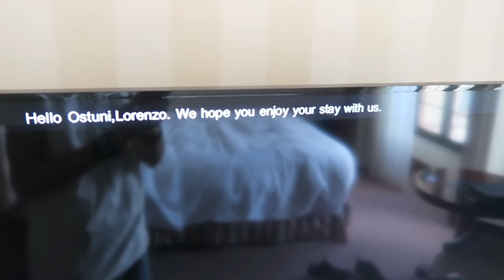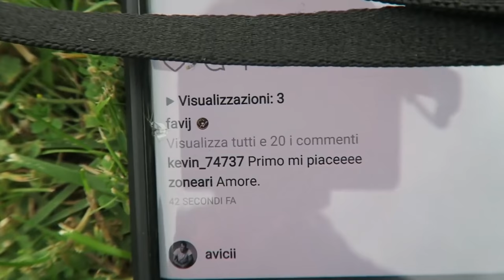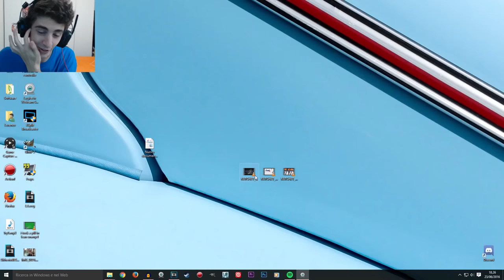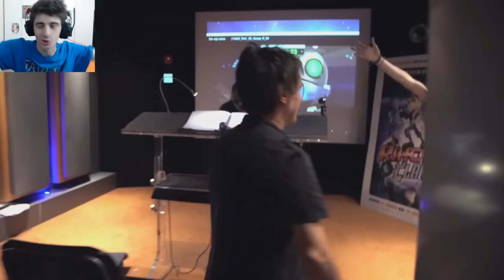UN VLOG A VENEZIA!!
Comunque Venezia è bagnata.
Raga vi ricordo che Ratchet e Clank sta in sala solo dal 29 giugno al 3 luglio, è un film evento.
Vi lascio il trailer di seguito:
PREPARATEVI PER UN’AVVENTURA SPAZIALE.